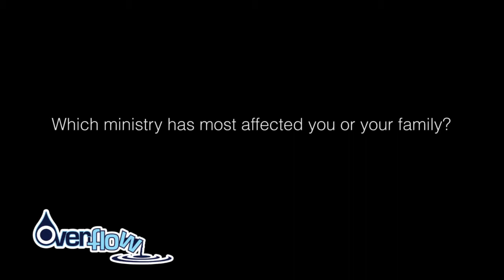OverflowWeek4 ChurchIndividual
The Watershed strives to be a church that impacts the lives of those in our church family and those who are not yet here.  We do this through sharing our stories and experiences with one another as we study God's word together.  In this video, you will hear how The Watershed Church impacts the lives of individuals and equips us to share our faith to help others know and commit their lives to a relationship with Jesus.